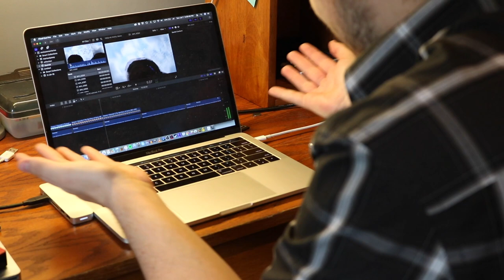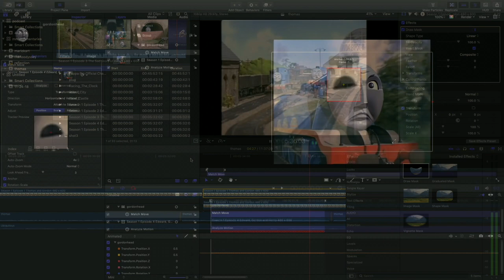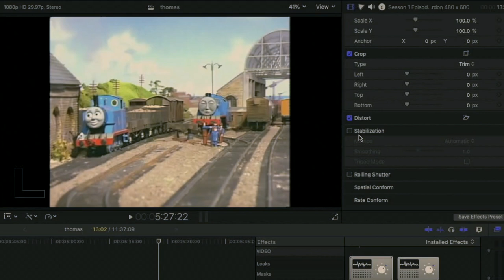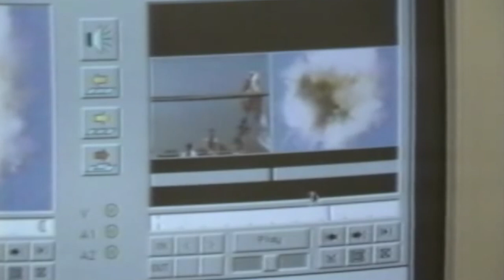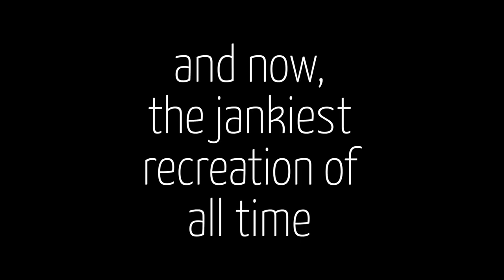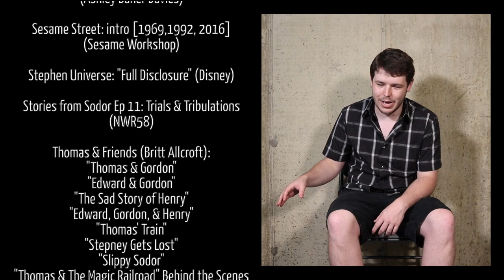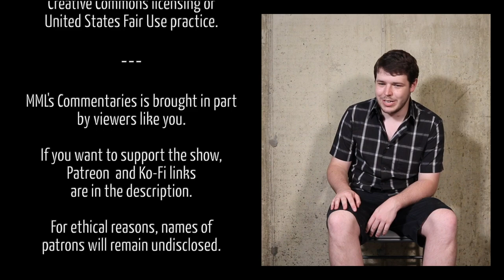Thomas & Friends, as a Video Editor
A commentary on Thomas the Tank Engine and the incredible production process that went into making such a show at a time when digital video didn't exist. We discuss the role of the video editor and how it has evolved as the capability of editing software evolved.

While all of this is going on, I play with toy trains in a basement; or, as some may put it, create art. After all, that's how Thomas was made.

(18)

The repressive soul of Thomas & Friends (this one isn't a source, but was such a fascinating lens to look at the series with that I had to share)

Correction: In the credits, Disney is credited for Stephen Universe; this should be Cartoon Network.